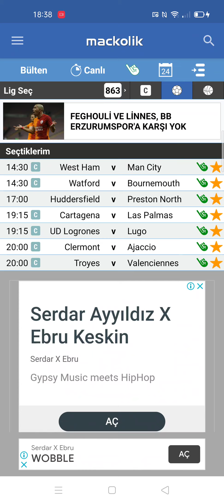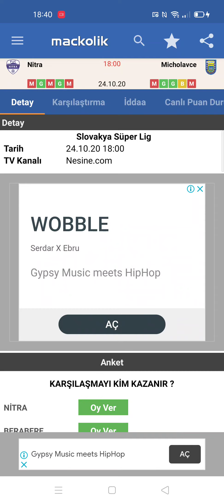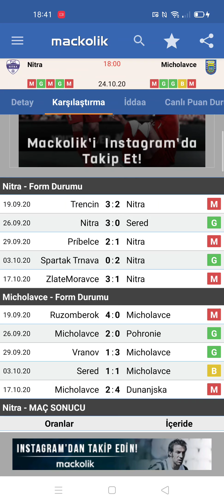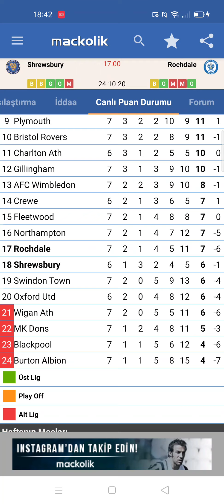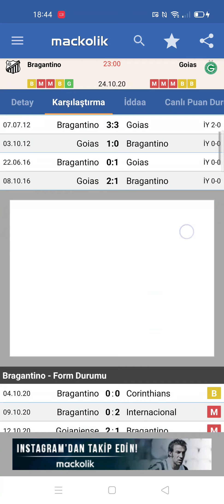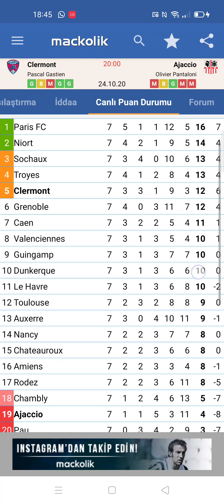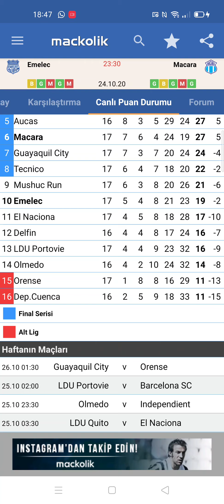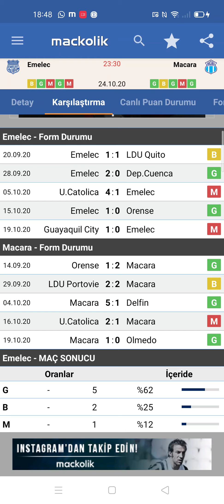6 MAÇ 2 KOMBİNE 24 Ekim 2020 cumartesi iddaa tahminleri / iddia / idda / banko maçlar / kupon